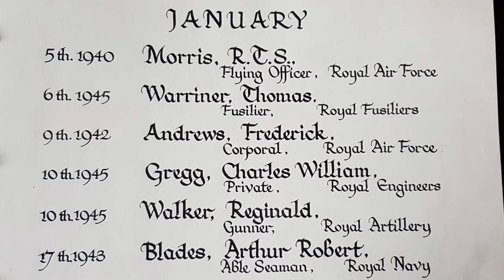Blatchly: For the fallen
Recorded in the hours prior to the November 2020 lockdown, for Remembrance Day, by Adults and Magnus Scholars from the Choir of St Mary Magdalene, Newark. Trumpet: Glenn Brailsford; Organ: Mike Dutton; Director: Stephen Bullamore.